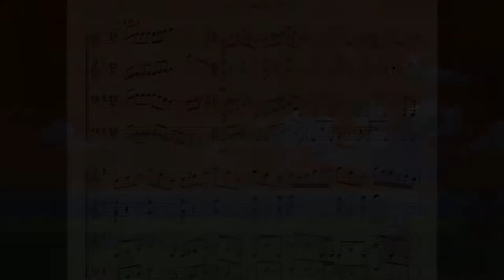ポケモンルビーサファイア：トレーナーに勝利！ Pokémon Ruby/Sapphire：Victory! Trainer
今回はルビサファ版「トレーナーに勝利！」の曲を作らせて頂きました。

　曲としてはいつもの勝利BGMがちゃんとホウエンナイズされてて聞いてて楽しくなる曲ですね。勝った喜びというのがよく表れていると思います。
　しかし「全体で9小節しかない短い曲やし簡単やろ…」と思った自分を殴りたいくらい難しい曲でした。まず8分の12拍子という時点でめんど…厄介です。
　更に32分音符まで登場したり、いつもの採譜ソフトに左手のベース音及び高音域装飾音が殆ど表示されず正真正銘の「耳コピ」を強いられたり中々に曲者でした。逆にこれが9小節だけで助かりました。この仕様で長い曲が来なければよいのですが…。